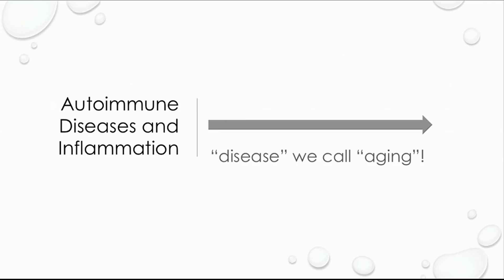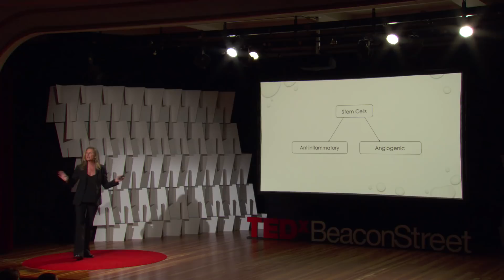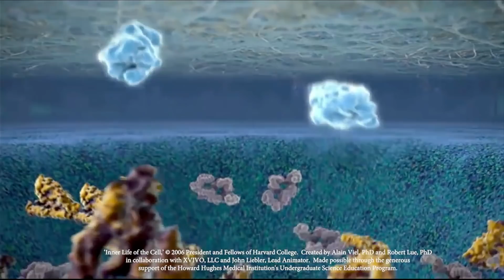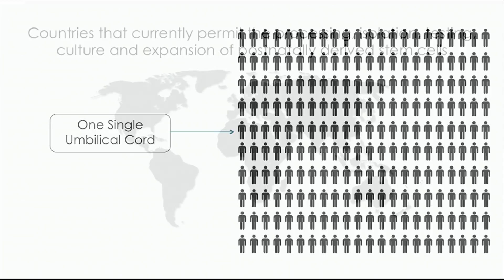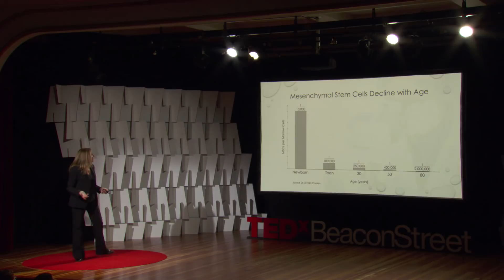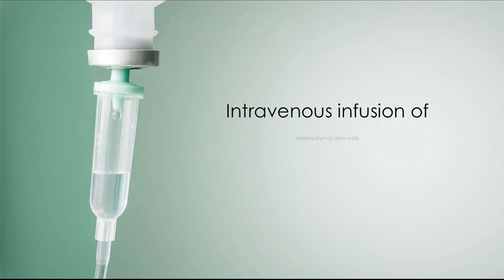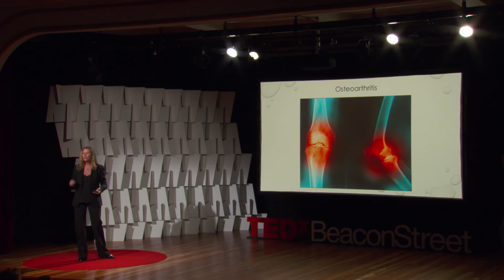Stem Cells In Chronic Diseases | Roberta Shapiro | TEDxBeaconStreet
Growing incidence of autoimmune diseases in our societies demands better understanding and treatment. Is there a role for regenerative therapies and if so, how do we discern and define this? What is safe? What is not safe? What brought me to my opinions and thus my approach to healing? My own story of evolution and growth, my own suffering with severe CNS Lyme Disease colored my reality with my patients. How can I then educate and heal more effectively?  Dr. Shapiro received her undergraduate degree from George Washington University in 1981 and her Osteopathic Medical degree from Southeastern College of Medicine in 1987. She went on to complete an Internship at Brookdale Hospital in New York in June 1987. She completed a Physical Medicine & Rehabilitation residency at Albert Einstein College of Medicine in June 1992 also in New York. She completed an additional year as a Fellow in Pediatric Rehabilitation in 1993 at Albert Einstein College of Medicine. For the next two years she served as Associate Director of the Myofascial Pain Program and Director of Pediatric Rehabilitation at Danbury Hospital in Connecticut, an affiliate of Yale University Medical Center. During this time, she became Assistant Clinical Professor in the Departments of Physical Medicine & Rehabilitation and Pediatrics at Albert Einstein. She is currently Assistant Clinical Professor at Columbia University Medical Center in the Department of Rehabilitation and Regenerative Medicines.. Dr. Shapiro was Chair of the Myofascial Special Interest Group for the American Academy of Physical Medicine & Rehabilitation and has remained active in creating legislation regarding proper treatment and billing regulations for this entity. In January 1996, Dr. Shapiro opened a private practice in New York City. She has lectured widely on Musculoskeletal Pain Syndromes as well as autoimmune diseases associated with inflammatory conditions both nationally and internationally. Her greatest passion is problem solving in the field of chronic conditions and the application of regenerative therapies for such. She has appeared on FOX Cable network and Lifetime. Dr. Shapiro is also one of six contributors to the revision of Volume I of Travell & Simons’ text on Myofascial Pain & Dysfunction, published in 1999. She has worked on an independent workshop series on Musculoskeletal Pain Syndromes and remains an active participant in the international field of regenerative medicine, stem cell therapies and the treatment of chronic inflammatory conditions. This talk was given at a TEDx event using the TED conference format but independently organized by a local community.